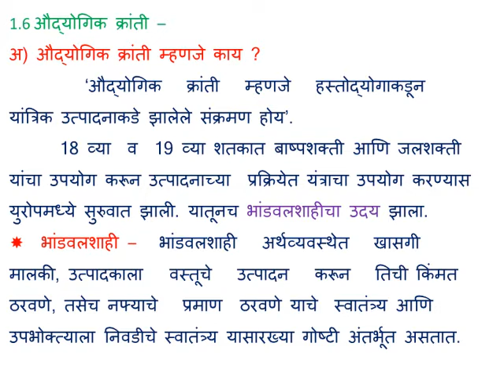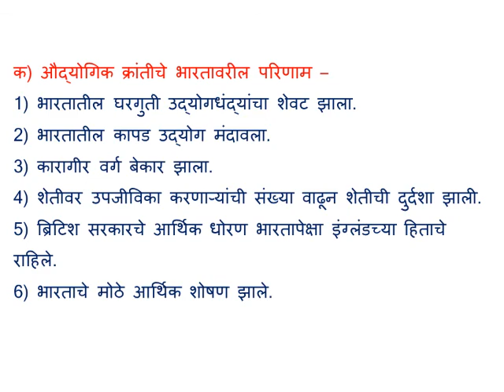इतिहास घटक १.६ औद्योगिक क्रांती म्हणजे काय याचे विस्तृत मार्गदर्शन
इतिहास घटक औद्योगिक क्रांती म्हणजे काय यामधील सात मुद्या सहित संपूर्ण स्पष्टीकरण या मार्गदर्शना मध्ये विद्यार्थ्यांसाठी देण्यात आलेले आहे तरी विद्यार्थ्यांनी त्याचा लाभ घ्यावा
सर्व विद्यार्थ्यांना आर्ट कॉमर्स सायन्स मधील सर्व विषयाचे व्हिडिओज पीपीटी नोट्स एकाच ठिकाणी मिळण्याचे एकमेव अस्थान टेलिग्राम ॲप डाऊनलोड करा व hsc2021 Maharashtra या ग्रुप मध्ये सहभागी व्हा धन्यवाद सोबत दिलेल्या लिंक ला क्लिक करून देखील तुम्ही सहभागी होऊ शकता